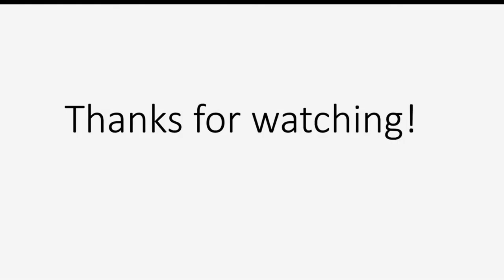Oeriboeri1 - INLECYPRIS JAYARAMI (5★) - FISHAO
NL:
Hoi allemaal, toen ik laatst bezig was voor de aquayama badge ving ik ook één van de 5 ster vissen die nog meer in deze wereld te vinden is! Fijne dag nog!

EN:
Hi everyone, when I was recently working on the aquayama badge I also caught one of the 5 star fish that can be found in this world! Have a nice day!

CZ:
Ahoj všichni, když jsem nedávno pracoval na odznaku aquayama, chytil jsem také jednu z 5hvězdičkových ryb, které lze na tomto světě najít! Hezký den!